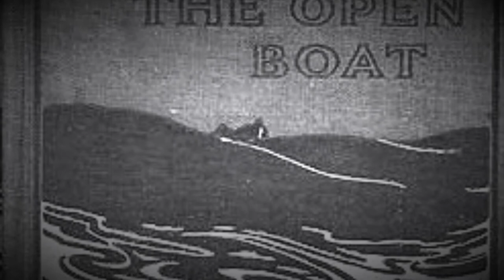The Open Boat